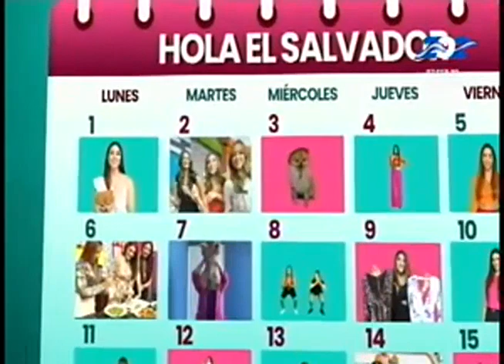¿Qué es el 'love boombing'?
Característico de personas narcisistas y manipuladoras, es un fenómeno que se está concientizando más pero que existe desde hace décadas y no solo relacionado al amor.